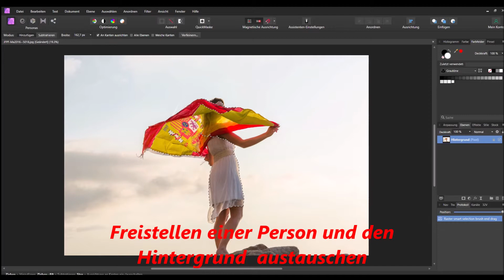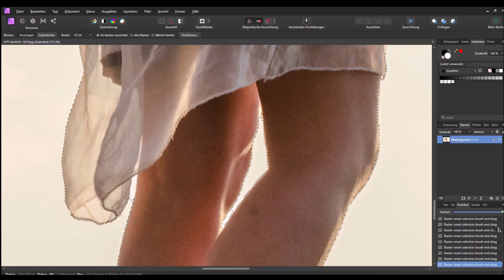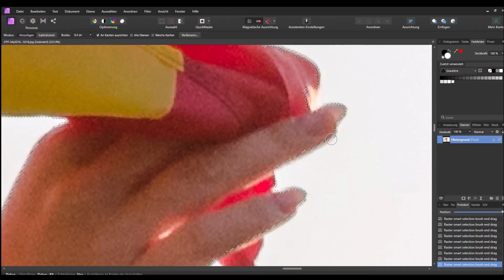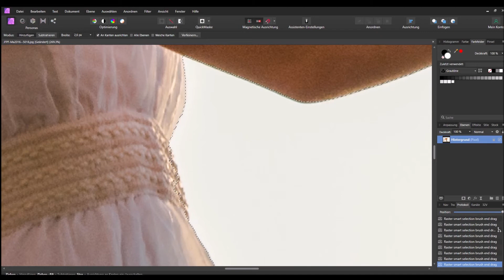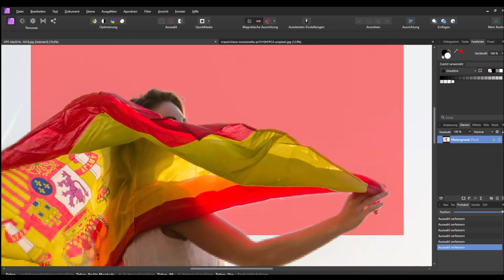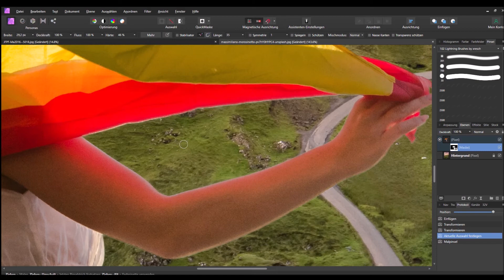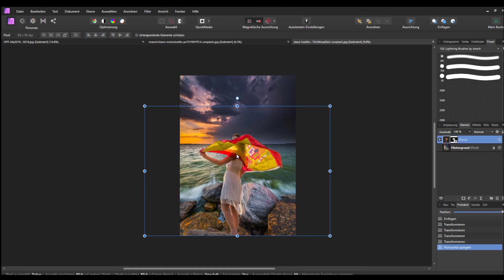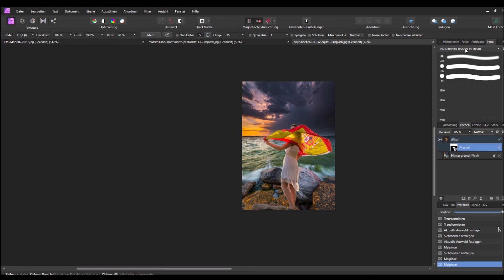Tutorial Affinity Photo freistellen 2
Tutorial Freistellen mit Affinity Photo
In diesem Tutorial zeige ich, wie man eine Person auf einem Foto freistellt/ ausschneidet und dann einen anderen Hintergrund einfügt.

Mit diesen Tutorial's im Bereich Bildbearbeitung versuche ich meine hier durch You Tube Videos andere "You Tubler", Danke an all den anderen fleißigen "You Tube Tutorial Hersteller"👍 für eure Filme, erlernten Fähigkeiten auf meine Art weiter zu geben.👋